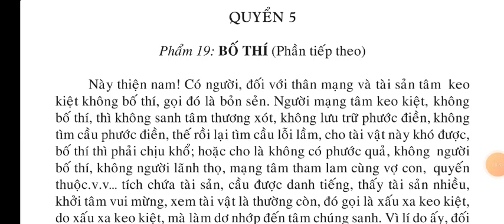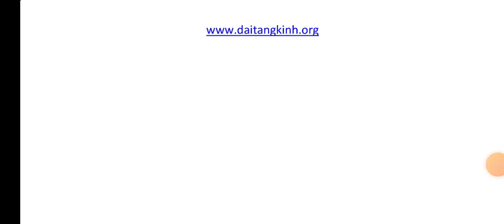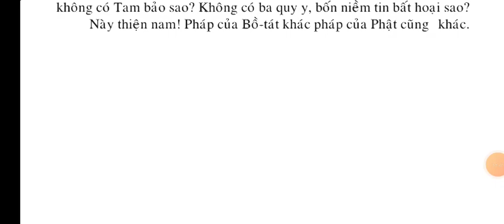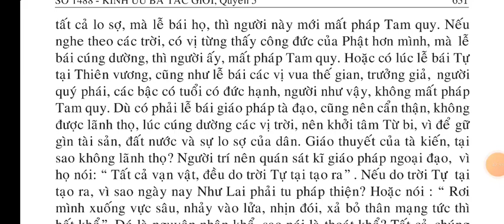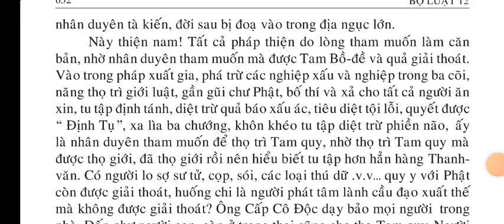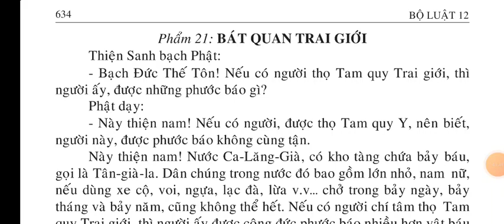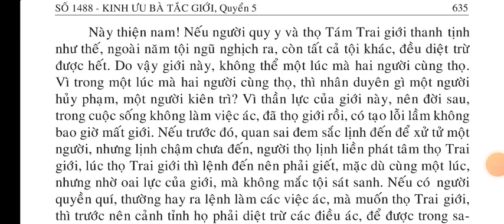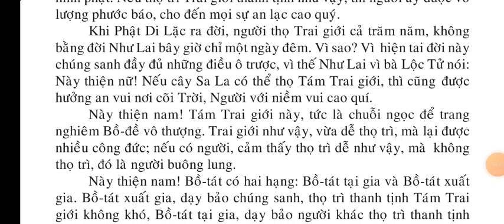Kinh Ưu Bà Tắc Giới quyển 5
Kinh Kinh Ưu Bà Tắc Giới quyển 5